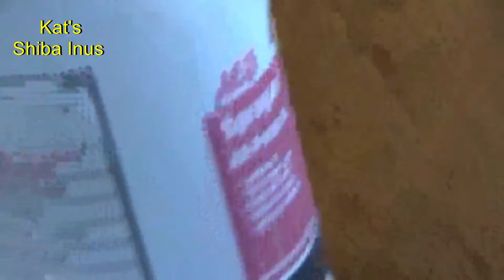Shiba Inu puppies can be mellow 5-5-21